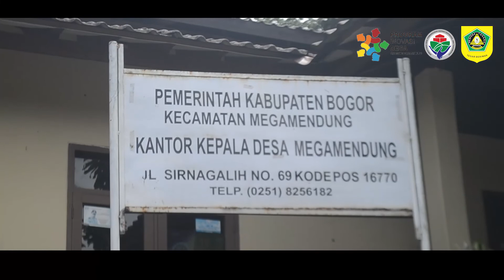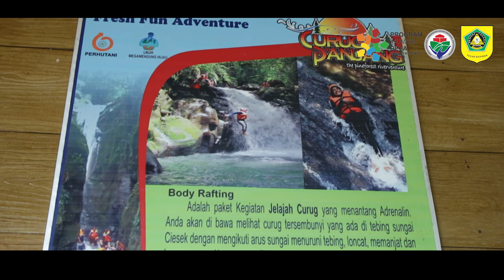Pengembangan Wisata Desa Megamendung [Program Inovasi Desa - TPID Kec. Megamendung - Bogor]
Video Capturing ini dibuat oleh TPID Kec. Megamendung dengan menampilkan Potensi dan Pengembangan Wisata Desa Megamendung Kecamatan Megamendung Kabupaten Bogor.